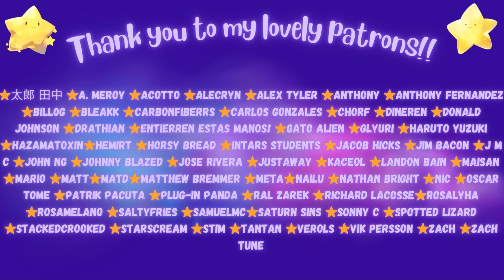Learning more about the one he loves❤️| The Dangers in my Heart S2 Ep 5 Reaction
Episode Title: "I Want to Know"
Animation Studio: Shin-Ei Animation
Watch it on: HIDIVE

It's here! 😈 Such a cute episode and it's so lovely getting to watch them grow closer and closer 💜 One of my favorite parts was Ichikawa leaving the last bite of food for Yamada. It's always the cutest when he thinks of doing little things like that for her. :) So romantic and what a wonderful date!! :D And I thought he looked cool in his outfit towards the end, but I'll always prefer him in his own style :)

I appreciate you so much and I hope you have a lovely day!! 💜I am gonna go take a nap because I am starting to become delusional 😎

👗Dress: chaoticblossoms